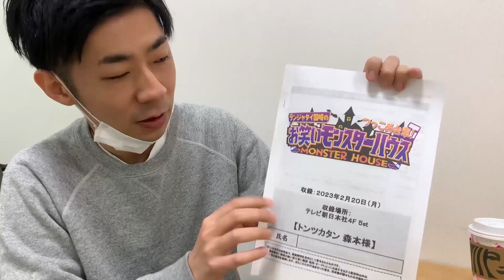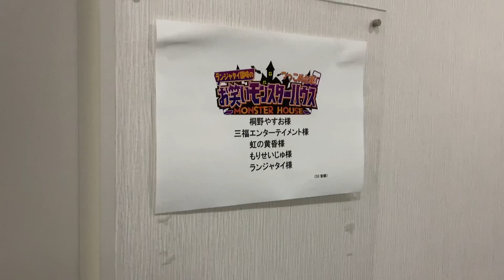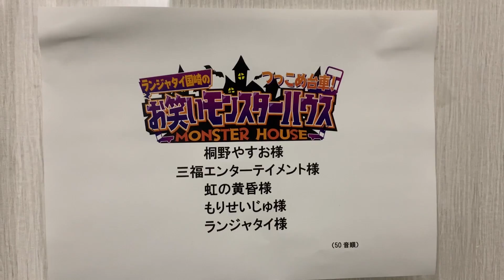#170「今宵はこちら、ランジャタイ国崎のお笑いモンスターハウス」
ランジャタイ国崎のお笑いモンスターハウス

「森本ドキュメントTV」オリジナルグッズ
　SUZURI by GMOペパボ にて販売中！
　　森本ドキュメントTV SHOP